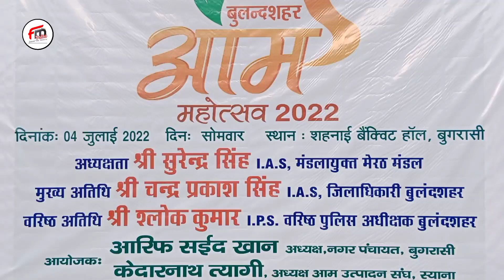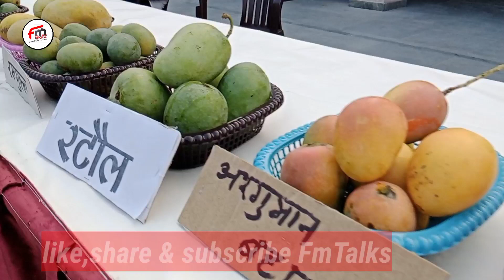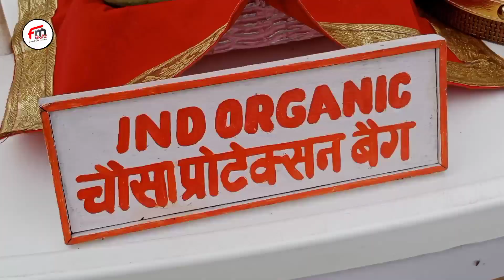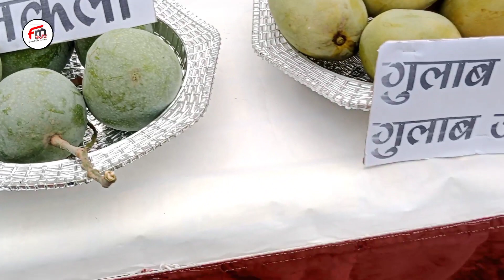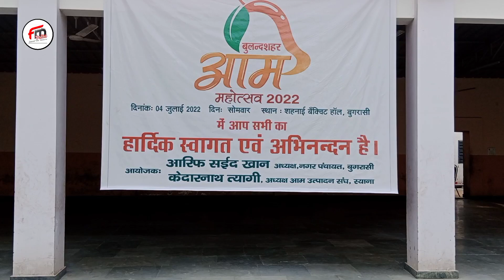Aam mahotsav Mango Festival part 1@Fmtalks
Aam mahotsav Mango Festival part 1@Faisal and Mazhar Fm talks